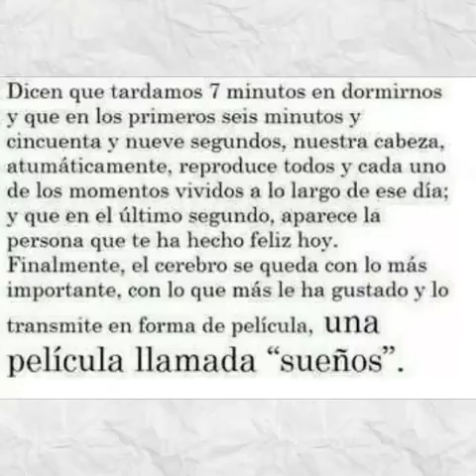Jessica y Cristian Cochis persona favorita